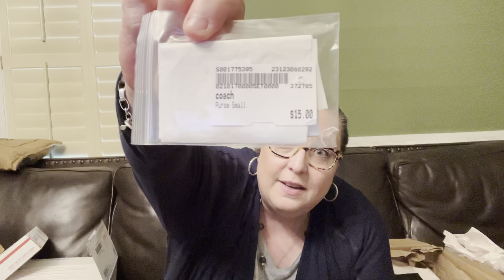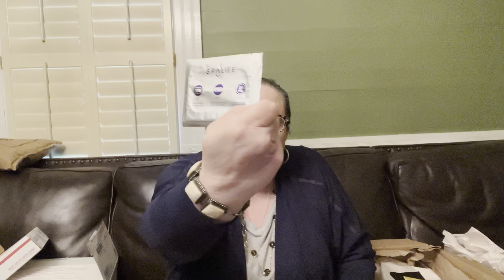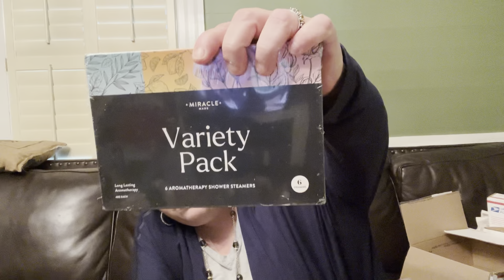Friend Mail from @BrytenYourDay and Whatnot Haul from Akita Avenue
For those that have joined us at Akita’s shows, thank you!!❤️❤️

We do shipping with PirateShip so it’s based on weight and region/distance.
And thanks again for watching our channel